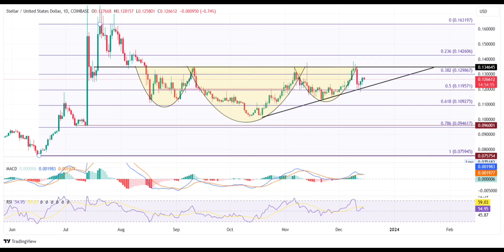Stellar(XLM) Coin Price Prediction 2023 / Stellar(XLM) News Today / Stellar(XLM) Technical Analysis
Hello Crypto Enthusiasts! This video focuses on Stellar (XLM) Coin's price predictions for 2023, the latest news, and technical analysis. Here are the main highlights of this video:

🚀 Stellar (XLM) Coin Price Prediction 2023:
Curious about what to expect from Stellar in 2023? We'll provide insights into Stellar's future based on expert analyses and market data.

📰 Stellar (XLM) News Today:
The crypto world is evolving rapidly. In this video, we'll cover the most current news and significant developments related to Stellar (XLM) that concern the crypto community. Stay informed about what's happening in the crypto world.

📈 Stellar (XLM) Technical Analysis:
We'll take a close look at Stellar's charts and analyze price movements. We'll decipher the messages of technical indicators and patterns and explore potential support and resistance levels.

Watch this video to stay up to date with the ever-changing world of cryptocurrencies and gain a deeper understanding of Stellar (XLM). Always conduct your research and consider seeking guidance from professional financial advisors before making any investment decisions.